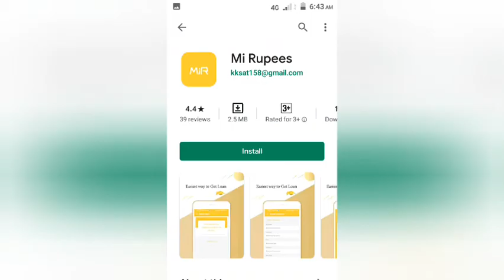Instant loan in lockdown loan app New loan company in youtube watch the video for applying loan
Mirupee loan app